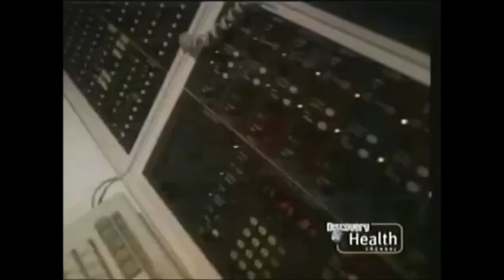Rescue 911 - 911 bathtub baby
When a woman checks on her baby in a bathtub, the baby drowns in Layton, Utah on August 30, 1988